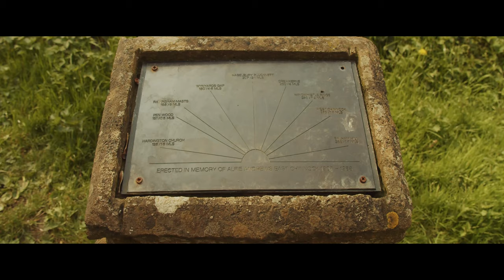Walk 6th April 2019 Ham Hill & surrounding area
Taking in Stoke-sub-Hamdon, Montacute, Norton-sub-Hamdon, West Chinnock and Ham Hill.